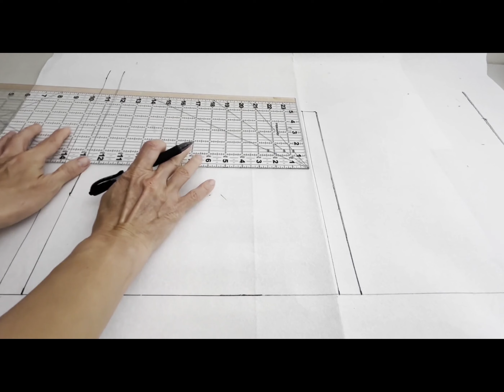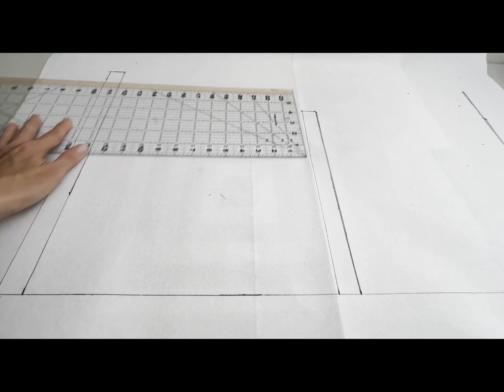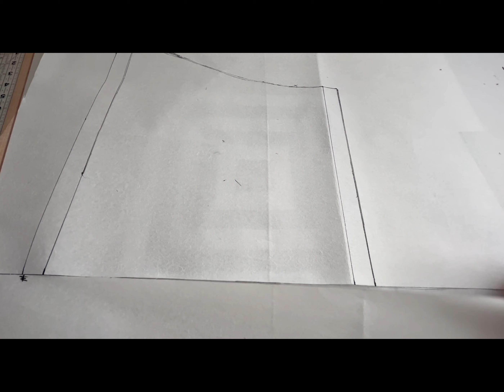How to Place Embroidery on the Floor Standing Frame